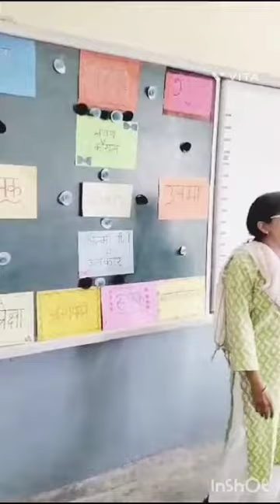Hindi | Alankaar | Class - VIII | Intellectual Hub